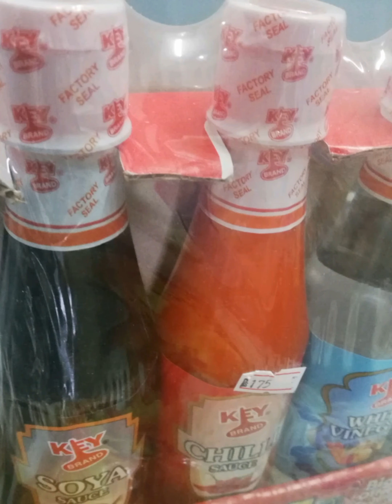Instant Spiral macronies.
Quick recipe in this video.